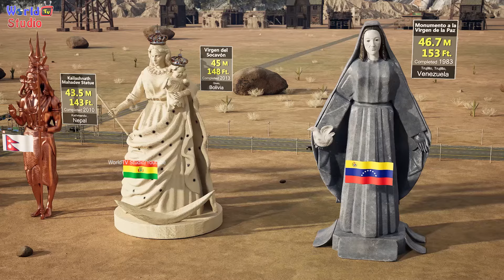Most Tallest and famous Statues from Different Country | 40+ country Tallest Statues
this video is showing the world's most tallest and famous Statues from different counties.

For instant chat and help (use Instagram only )